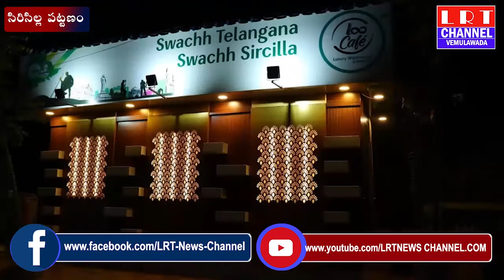జనాభా ప్రాతిపదికన ప్రతి మున్సిపాలిటీలో పబ్లిక్ టాయిలెట్ నిర్మించేందుకు ప్రభుత్వం సన్నాహాలు||LRT NEWS